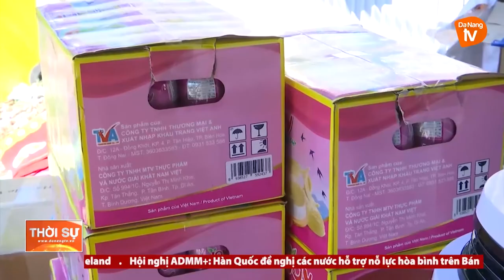ỦY BAN MTTQVN TP ĐÀ NẴNG THĂM, TẶNG QUÀ CÁC CHỐT KIỂM SOÁT DỊCH